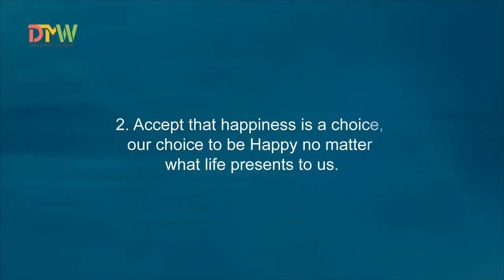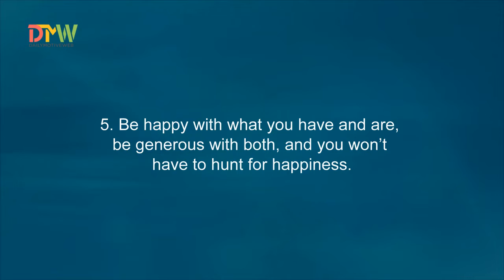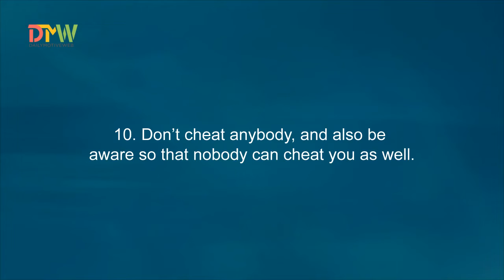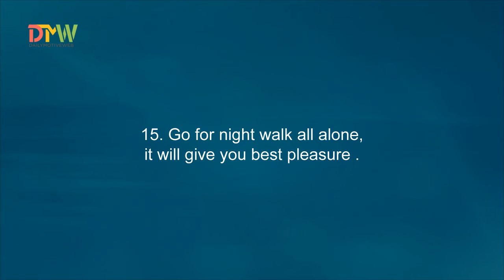Believe in yourself but be aware of your limitations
Daily Motive Web offers you on youtube, quotes about Life, Love, Happiness, Inspiration, Friendship, Belief, Success, facts, motivation, facts about people, successful people, facebook, life lessons, advice, birth facts, positivity, aquarius, zodiac facts, Relationships, Quotes, Health, Wellness, Good News, Spirituality, Gratitude, Fun, hope, positive life changes, etc. Each of our videos is designed to give you something to either laugh at, or learn about or simply just think about!